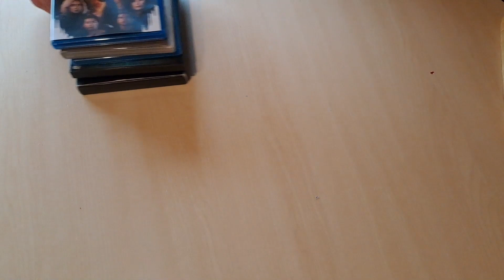Flesh Gordon & Unboxing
Wie gewohnt, die Links